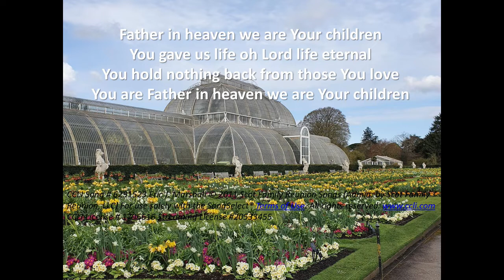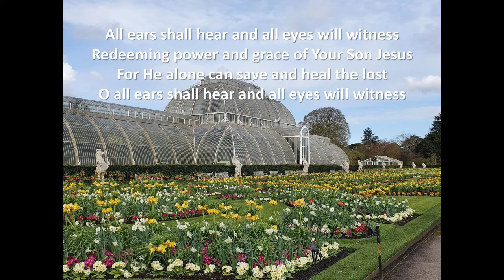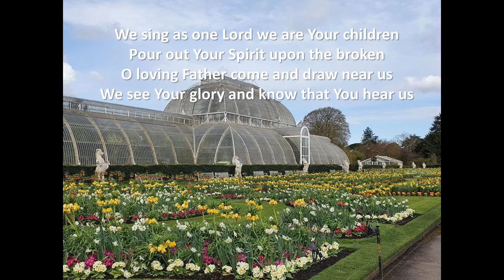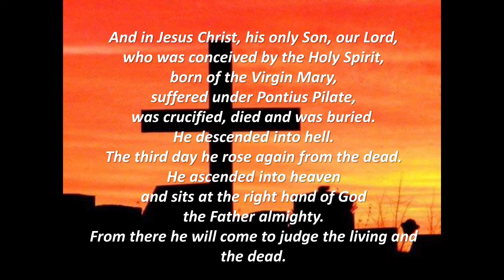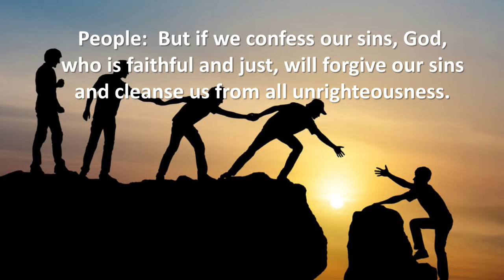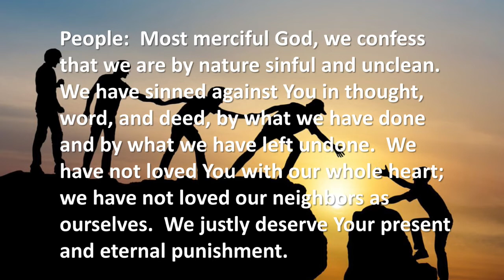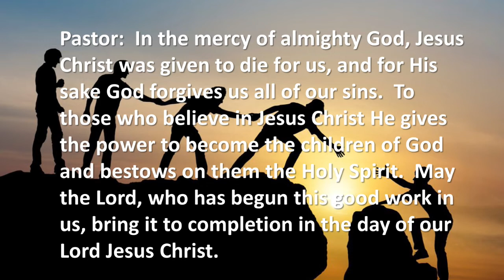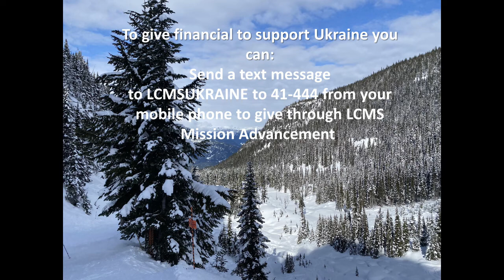May 29 2022 Worship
John 17:20-26 - Resurrecting True Unity